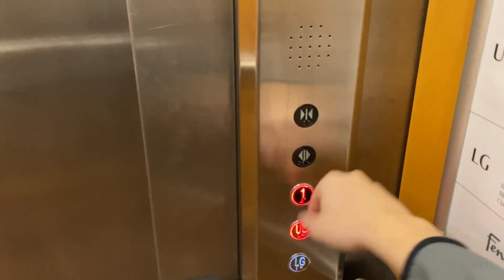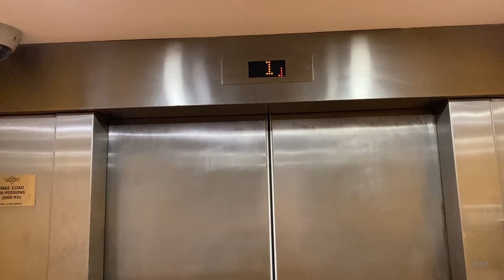Keighley Mod Elevation Lift at Fenwick in Tunbridge Wells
Filmed with @LondonAndSouthEastTransport

Lift Information
Manufacturer: Keighley
Installer: Keighley
Door Type: Centre Opening
Car Type: Single Entrance
Controller: Lester Controls
Machine: Unknown Hydraulic
Push buttons: Lester Controls PB4 & Lester Controls Unknown
Indicators: Lester Controls TC3
Speech Unit: Lester Controls Female
Autodialler: Safeline
Year of Installation: 1992
Year of Modernisation: Unknown
Arrangement: Simplex

© oaklandexcelsior7 - Lift Photography